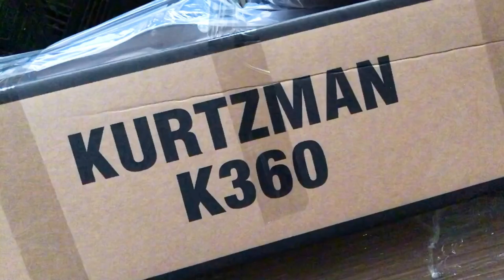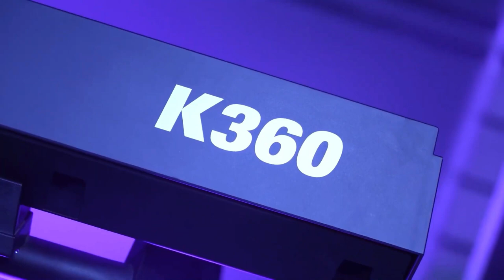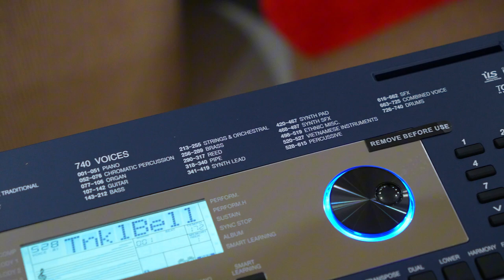ORGAN KURTZMAN K360 VỀ PHÚ NHUẬN|| KHO DỮ LIỆU KHỦNG TIẾNG VN TRANH, SÁO, BẦU 3 LỚP-TOUCH 5 LEVELS!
😍 Hệ thống cửa hàng:
Showroom 1 : 347 ĐIỆN BIÊN PHỦ, PHƯỜNG 4, QUẬN 3, TPHCM
Showroom 2 : 98 BÀNH VĂN TRÂN, PHƯỜNG 7, TÂN BÌNH, TPHCM
Showroom 3: 56/7 TÂN THỚI NHẤT 17, PHƯỜNG TÂN THỚI NHẤT, QUẬN 12, TPHCM

🍿 Link Facebook :
Fanpage : minhphungmusic